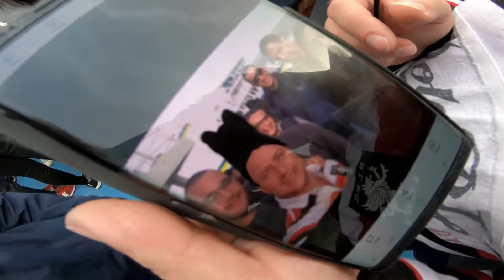BDAY Gozo FPV FEST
A movie of my first trip with my friends on my 26th Bday

Special thanks to:

Mark Pavia
Kevin Azzopardi
Elton Gauci
Wayne Gauci
Daniel Mifsud
Johann Micallef
Milan Najerica
Karl Petrocochino

A bday that I will never forget :)